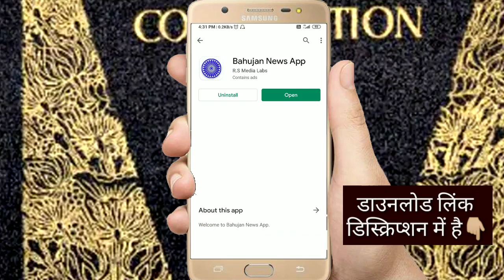बिहार में लाखों बहुजनों का जन सैलाब | Dr Indu Choudhary.